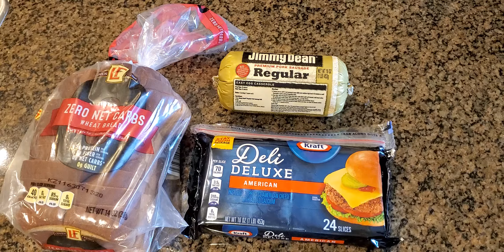Low Carb Breakfast sandwich Ingredients. (1)******Video Coming Soon!!!!******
Quick & Easy Low Carb items for a Guilt Free Breakfast Sandwich!